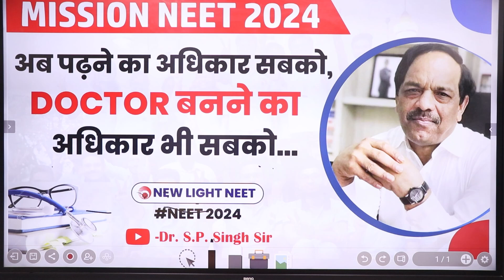546 से 635 तक के सफर की पूरी कहानी | JOYTI SINGH (GORAKHPUR) | SRB-BATCH | NEET 2023 SCORE - 635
हमारे प्रतिभाशाली दिमागों को बधाई जिन्होंने उड़ते रंगों के साथ नीट 2023 पर विजय प्राप्त की! आपके अटूट समर्पण, अथक प्रयासों और असाधारण प्रतिभा ने उत्कृष्टता की खोज में एक नया मानदंड स्थापित किया है। हमें आपकी उपलब्धियों पर बहुत गर्व है और चिकित्सा क्षेत्र में आपके उज्जवल भविष्य की कामना करते हैं। चमकते रहो, क्योंकि तुम सफलता के प्रतीक हो! 🎉NEET2023

In this video, New Light Institute's top ranker Jyoti Singh will discuss the strategy to score 600+ marks in NEET 2024 exam. Follow these tips if you appear in NEET 2024 and want to score 600+ marks in the NEET 2024 Exam.